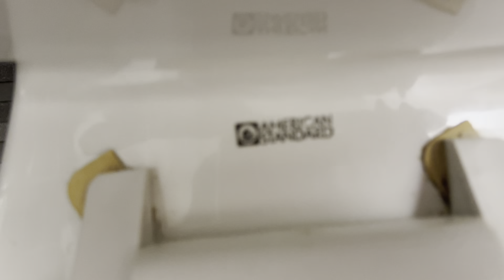5,377. St Joseph Hall Unisex Restroom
This restroom was filmed at St Joseph Hall at Hilbert College in Hamburg, NY. The fixtures are: 1 1970’s AS Cadet. This restroom is nice!! Rating: 10/10
CJ’s also filmed this toilet and the other things at this college!